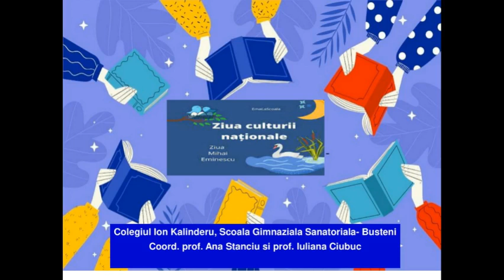ZIUA CULTURII NATIONALE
15 Ianuarie 2024
 - Colegiul Ion Kalinderu, Scoala Gimnaziala Sanatoriala, Busteni a sarbatorit Ziua Culturii Nationale si Ziua luceafarului poeziei romanesti,  Mihai Eminescu, impreuna cu cativa elevi refugiati din Ukraina, aflati la tratament in  Sanatoriul Balneoclimatic de Copii Busteni.
A fost o incantare pentru elevii ukrainieni si nu numai.
Elevii au citit cateva versuri  scrise de geniul nostru literar, au ascultat muzica pe versuri de Mihai Eminescu, au aflat mai multe despre mai multi romani de nota 10, dintre care si Nadia Comaneci, despre care stiau si ei, dar nu numai despre Nadia.
Profesorul de muzica a interpretat la mandolina cateva piese  scrise pe versurile poetului nostru nepereche.
Elevii romani cu CES, internati, au realizat desene din scenele descrise de Eminescu in versuri. A fost o activitate deosebita si de neuitat.
Coord. prof. Ana Stanciu si prof. Iuliana Ciubuc